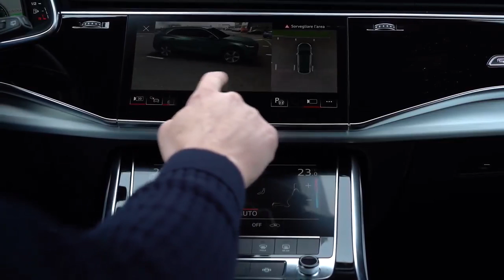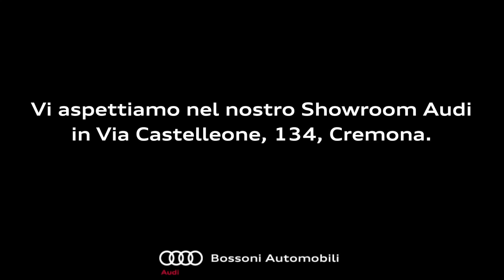Test-Drive Digitale Audi Q8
Pronti ad una nuova esperienza esclusiva targata Audi?
Oggi il nostro Audi Expert, Igor Sartori, e la nostra Audi Host, Eleonora Dati, vi portano a bordo di Q8 per un esclusivo Test-Drive Digitale.
Guardate il video e venite a trovarci nei nostri Showroom per un Test-Drive su strada.